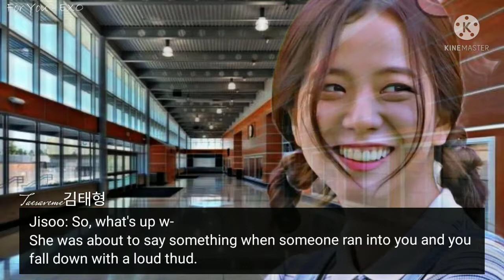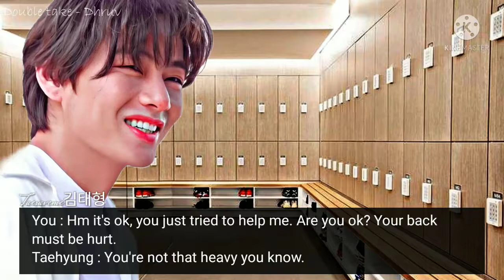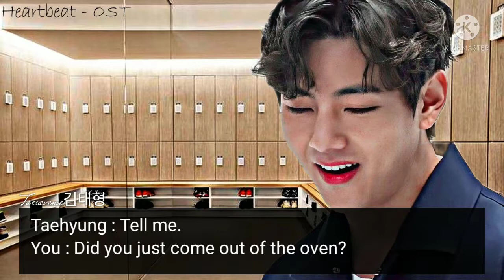• ᴡʜᴇɴ ᴛʜᴇ ᴘᴏᴘᴜʟᴀʀ ɢᴜʏ ᴀᴄᴄɪᴅᴇɴᴛᴀʟʟʏ ᴛᴏᴜᴄʜᴇᴅ ʏᴏᴜʀ ʙᴏᴏʙꜱ • || K.th Oneshot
☞︎ Warning :
This content can be 15+ [ Leave if you feel uncomfortable instead of writing any negative comment, watch on your own risks ]

Title: When the popular guy accidentally touched your boobs
Fiction: Kim Taehyung Oneshot
Au Writer: Taesaveme김태형

☆𝐈𝐧𝐭𝐫𝗼 , 𝗢𝘂𝘁𝗿𝗼 - 𝗖𝐫𝐞𝐝𝐢𝐭 (I don't own them)

🔗𝙏𝙬𝙞𝙩𝙩𝙚𝙧        Taesaveme
🔗𝙒𝙖𝙩𝙩𝙥𝙖𝙙     Taesaveme
🔗𝙒𝙚𝙫𝙚𝙧𝙨𝙚    (#) [taesaveme]

- ꜱʜᴏᴡ ᴍᴇ yᴏᴜʀ ʟᴏᴠᴇ ʙy ʟɪᴋɪɴɢ ,ꜱʜᴀʀɪɴɢ ᴀɴᴅ ꜱᴜʙꜱᴄʀɪʙɪɴɢ ᴛᴏ ᴍy yᴏᴜᴛᴜʙᴇ ᴄʜᴀɴɴᴇʟ 🖤

©️ - Taesaveme김태형